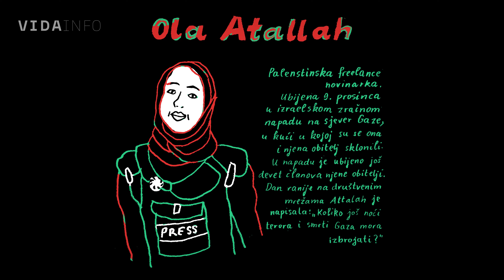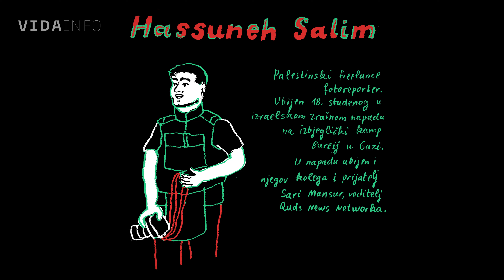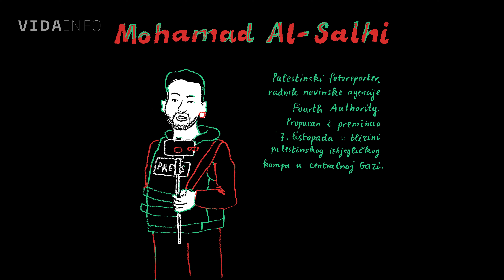VIDA info - Sjećanje na poginule novinare u Gazi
Sindikat novinara Hrvatske pokrenuo je akciju dnevnih in memoriam objava na Facebooku u spomen na ubijene reportere u Pojasu Gaze. Vizualni dio objava priprema nekoliko umjetnika, a akciji su se pridružili i slovenski Sindikat novinara te udruženje novinara BiH.